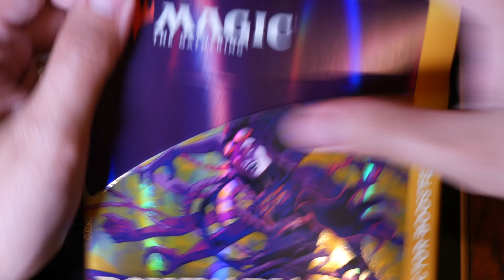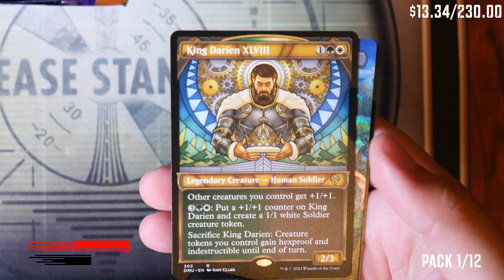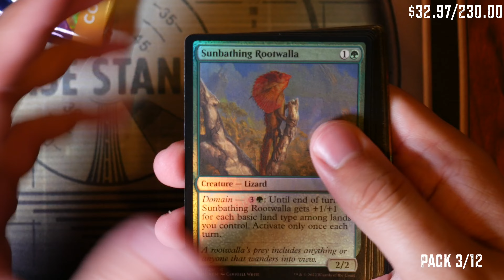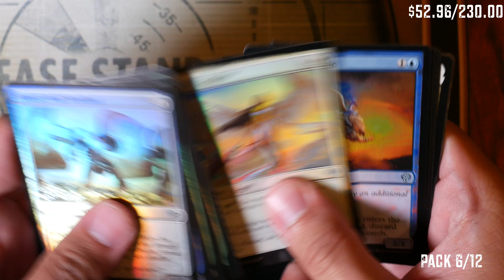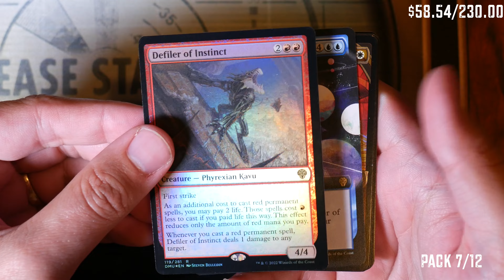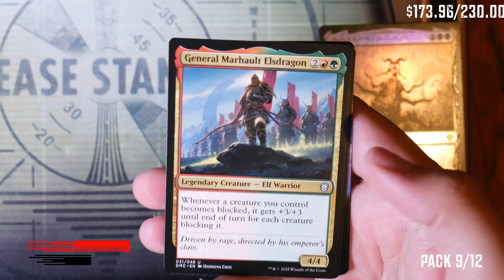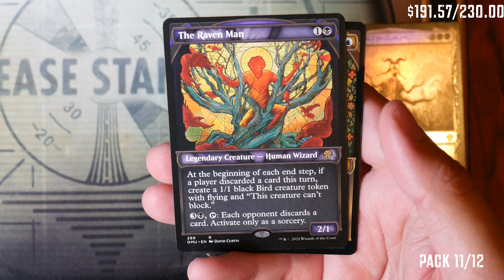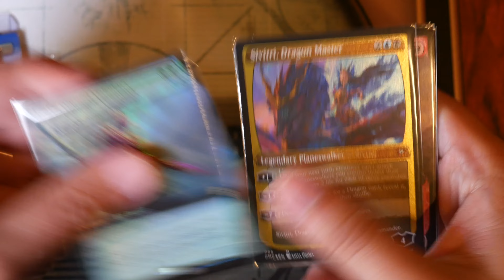Dominaria United Collector Booster Box Opening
Still learning how to edit! So here is another video with a little intro. I opened Dominaria United, which is the newest set and it's a really good set and fun to open.